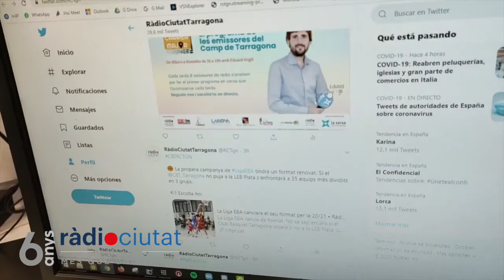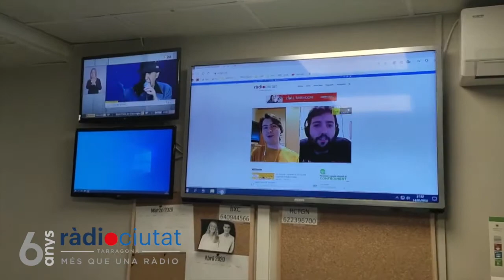🎂!Estamos de cumpleaños! Ràdio Ciutat de Tarragona cumple 6 años!🎉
Hace 6 años que somos más que una radio

Éramos los nuevos y queríamos hacerlo diferente.

Mientras la gente iba, simplemente, cada vez más por la calle con el móvil, nosotros veíamos posibles oyentes gracias a la conectividad.

El consumo de medios estaba cambiando, la sociedad estaba cambiando, las empresas estaban cambiando.
Teníamos que conectar nuestros contenidos con los oyentes y ser capaces de buscar nuevas formas imaginativas de financiar un proyecto de comunicación.

Creamos una radio por internet, con una web donde el audio es el centro, con podcast, noticias, programas, directos, fotos, videos ... Teníamos que conseguir estar en TODAS las plataformas posibles que distribuyen contenidos ... y crecer de la mano de las redes sociales ... esforzándonos para llegar a todos y hacerlo de forma fácil.

No quisimos copiar a nadie ... comenzaron a rodar sin manual de instrucciones ... lo hicimos en equipo, probamos, acertamos, nos equivocamos ... y aquí seguimos.

Para la producción de los contenidos queríamos que la radio no necesitara obligatoriamente un estudio .. que se pudiera hacer todo desde la casa ... sí, sí ... todo desde casa ... como la de un redactor o redactora , un estudio o emitir todo un evento desde un campo de fútbol o un restaurante sin necesitar de unos estudios centrales.

Y empezamos a explicar lo que pasa en la ciudad ... a informar, entretener, fomentar el periodismo local, a dar oportunidades a los comunicadores y comunicadoras más jóvenes. A explicar la vida de Tarragona.

Y junto a la Xarxa de Comunicació Local de Catalunya comenzamos a trascender y hacer contenidos más allá de Tarragona ... y explicar a todo el país la actualidad y los acontecimientos más importantes de nuestra historia reciente.

Hoy tenemos estudio, sí, pero con la filosofía del primer día.

6 años después de la primera emisión en directo, en medio de la pandemia de la Covidien-19 se ha demostrado que aquella idea que teníamos no sólo era totalmente válida, sino que lo ha acabado practicando gran parte de las emisoras que, estos días , están haciendo radio desde casa, tal y como nació radio Ciudad de Tarragona hace ya seis años.

Gracias a todos los que lo han hecho posible
Por muchos años más de buenas ideas.

Radio Ciudad de Tarragona
Más que una radio